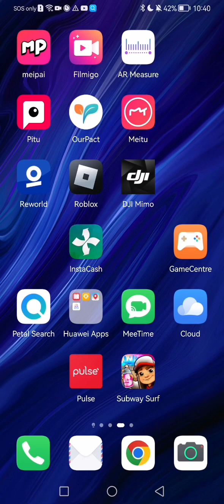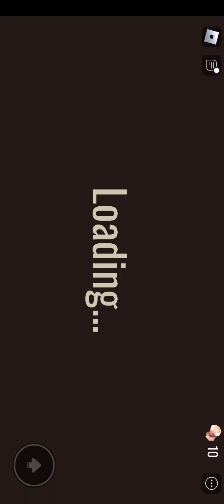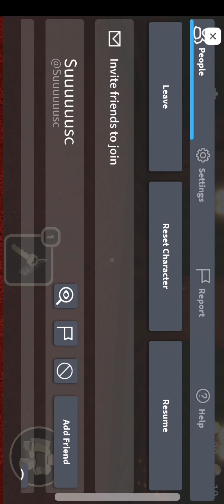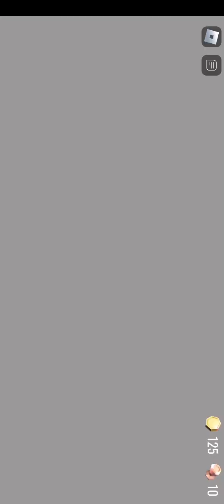I found somting rare in doors 👍